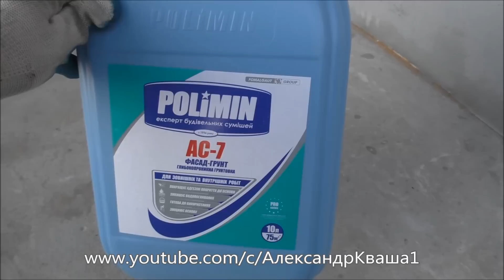Шпаклевание фасада. Отделка фасада частного дома своими руками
Шпаклевание фасада своими руками. В качестве шпаклевки я буду использовать клей Ceresit CT 85, толщина слоя 2 мм. Сначала я подготавливаю поверхность, удаляю все наплывы и неровности. Потом грунтую поверхность грунтовкой глубокого проникновения и после того как высохнет грунтовка (через 4-6 часом) наношу клей. На следующий день после нанесения шпаклевки с помощью шпателя и терки удаляю все неровности.

По материалам, на устройство второго слоя я потратил:

1 канистру грунтовки 10л;
5 мешком клея Ceresit CT 85.

Потратил я на второй шпаклевочный слой 875 грн / 1850 р / 33 $.